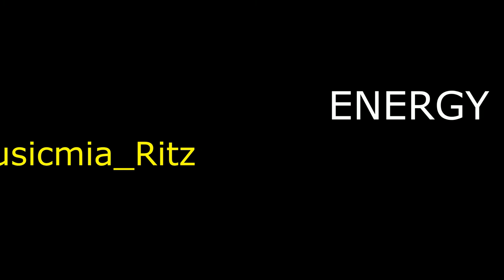Best songs to boost your mood ~ Playlist for Gym, working, relax & travel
Hey Guys, consistently I update the channel with playlist music blend of the most current pop, chill tracks, summer tunes, excursion tunes, morning music, espresso tunes, r&b melodies and chill flows playlist, best chill music blend/sadness miserable tunes for my supporters

None of these Video clips, Images and Music were created/owned by us. We are just promoting good music to their potential listeners.